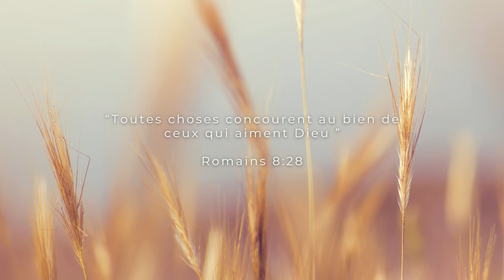ORGANISATION✨ | de la maison, nouveau rangement de la cuisine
Collaboration commerciale : Bears with benefits

Un grand merci, pour votre support en vous abonnant et 👍mes vidéos, vous participez au développement de ma chaîne afin de vous créer du contenu de qualité et à atteindre de nouveaux objectifs.
Je suis reconnaissant envers toutes les personnes qui soutiennent mon travail.🙏💛
Et laissez moi un commentaire pour qu'on puisse partager.

Liens produits:
*Lot de 24 boites de rangement
*Lot de 4 boites de céréales
*Plateau tournant
*Lot de 8 bacs de rangement
*Etagère sous évier
*Lot de 8 bacs transparent
*Bac 3 compartiments
*Grand bac transparent
* Lot de distributeurs de sirop a café
* Lot de pots en verre
*Lot de tasse à expresso
*Lot tasse à café
*Plateau en bambou rond
*Boite à café
*Mousseur à lait

Programme Amazon Partenaires.